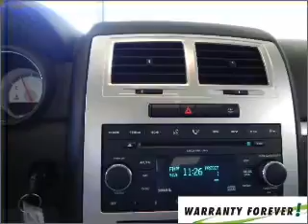2008 Dodge Charger - Bay Minette AL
Year: 2008
Make: Dodge
Model: Charger
Engine: 5.7 liter 8 cylinder 16 valve
Transmission: 5-Speed Automatic
Exterior: Inferno Red Crystal Pearl
Miles: 63113
Chuck Stevens Ford
1304 Hwy 31 South
Bay Minette, AL 36507